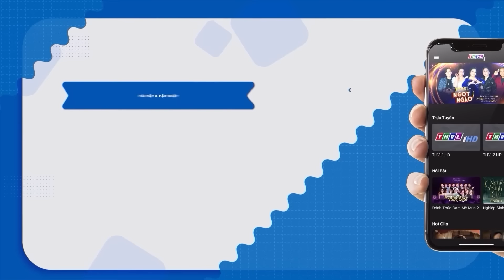NỮ CHỦ TỊCH TRẢ THÙ EM KẾ ►PHIM VIỆT NAM MỚI NHẤT 2023 ► Phim Tâm Lý Tình Cảm Xã Hội Mới 2023